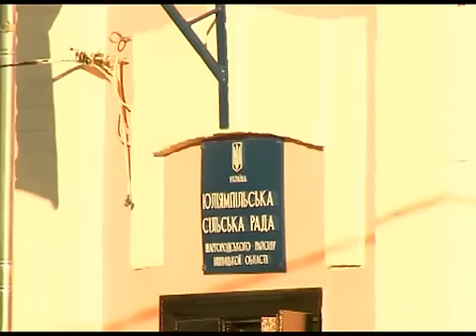Телеканал ВІТА новини 2011-10-05 Неповнолітній злочинець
У Вінниці, сімнадцятирічний молодик намагався перерізати горло вінницькому таксистові кухонним ножем. Юнак сів у таксі та попросив відвезти його в Томашпіль. Від'їхавши 80 км від міста, пасажир вчинив замах на вбивство, поцупив машину та залишив її власника помирати просто неба.